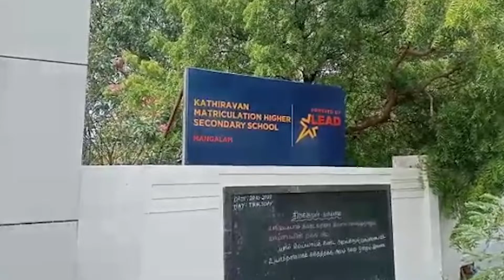Kathiravan Matriculation Higher Secondary School , Tiruppur, Tamil Nadu| School Tour 2022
Kathiravan Matriculation Hr. Sec School was founded in 1998, runs classes from Nursery to Grade 12, with the objective to provide Quality Education that will encourage them to face the world with Confidence. We provide, variety of experiences, skills, attitude, concepts and knowledge to fully develop each child's potential. Wish to learn more about this school?